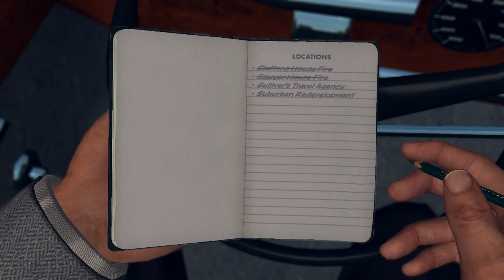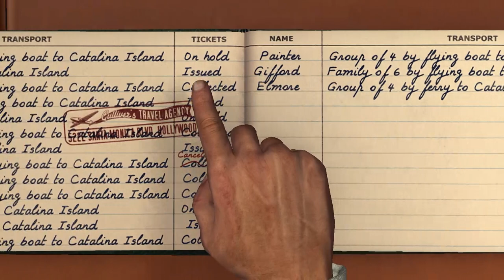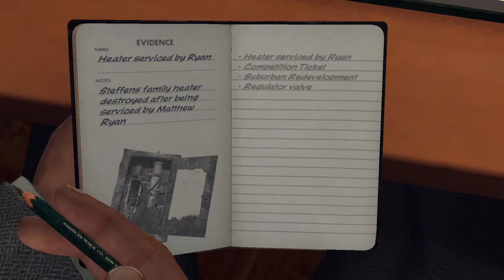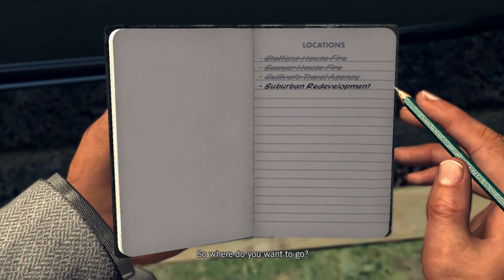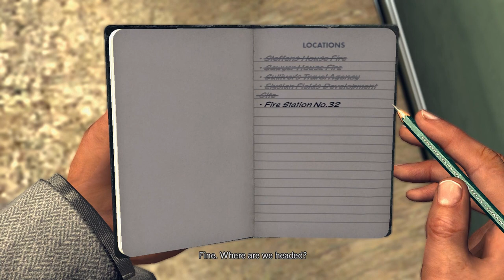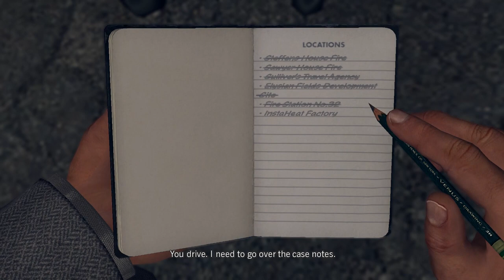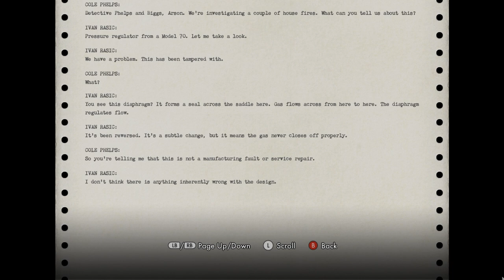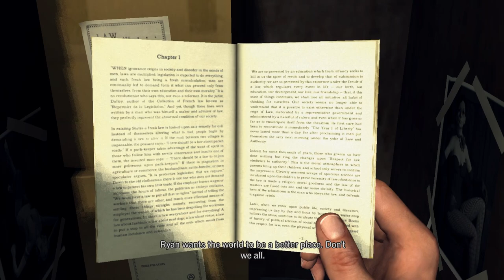Super Best Friends Play L.A. Noire (Part 37)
What is a description?